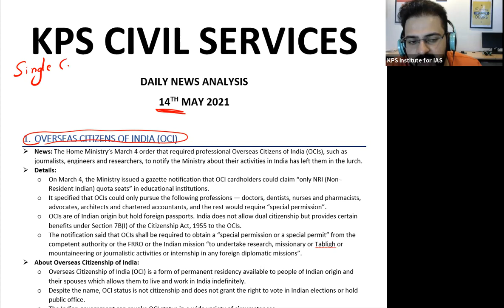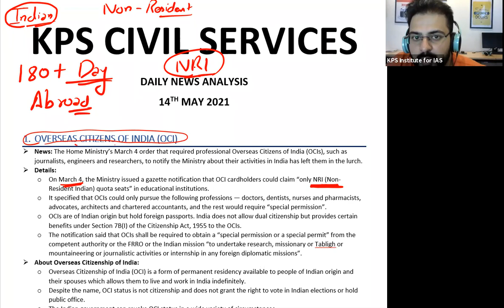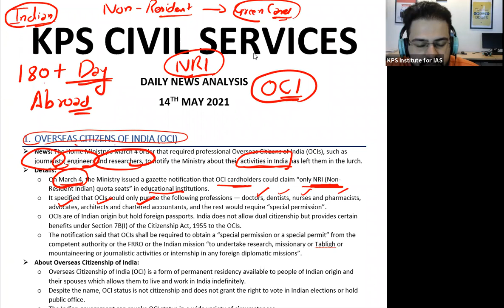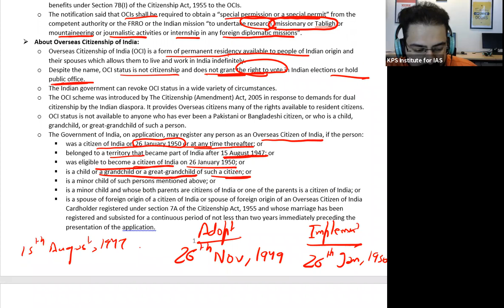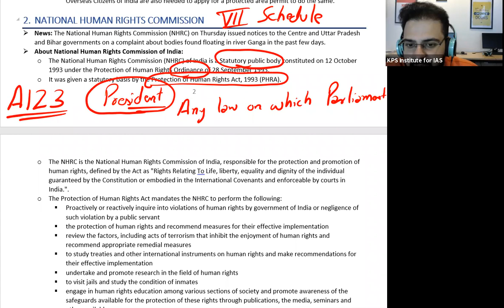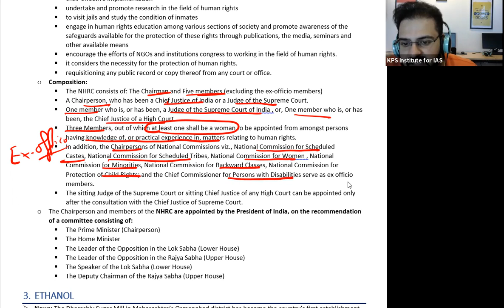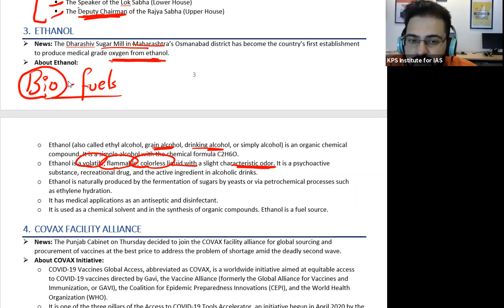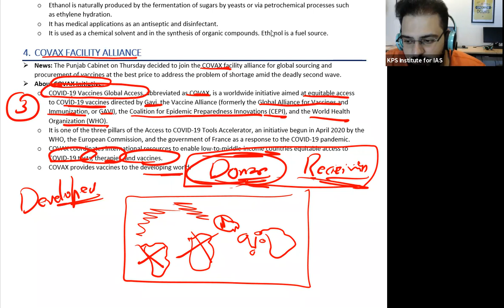The Hindu Analysis 14th May 2021 - Current Affairs for IAS, PCS, HAS